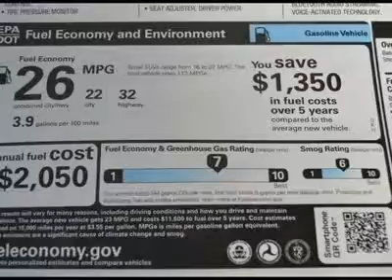2013 CHEVROLET EQUINOX Austin, TX D1134886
2013 CHEVROLET EQUINOX Austin, TX
Stock# D1134886
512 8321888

Henna Chevrolet
8805 North IH-35

Looking for the right car? Today could be your lucky day. With 5 miles, this White Diamond Tricoat, 2013 Chevrolet Equinox equipped with Automatic transmission could be yours. Request more information and set up a test drive right away.